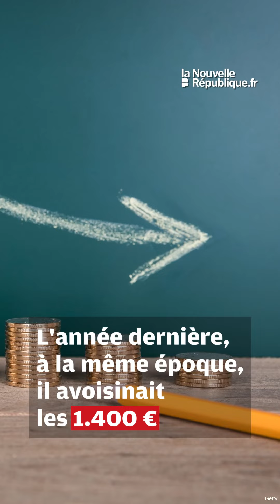VIDÉO. Deux-Sèvres : le fioul résiste en milieu rural grâce à un prix en baisse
Le fioul reste un moyen de chauffage privilégié en milieu rural. Son prix a drastiquement chuté ces dernières semaines et les fournisseurs se retrouvent donc pris dans un flux important de commandes. C'est le cas en Deux-Sèvres.